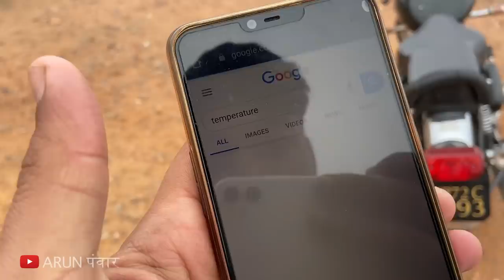That’s Why I HATE The Royal Enfield Bullet Now😡 *PAISA WASTE*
Watch in this video:
The problem I face everyday with my Royal Enfield Bullet 2016 model Electra which has covered 15000kms.